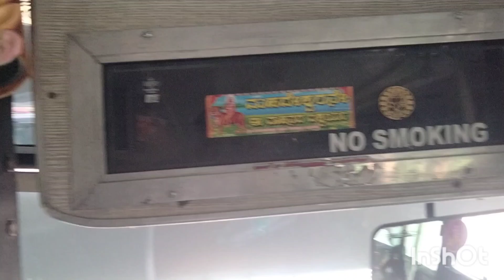UDAYARANGA BUS INTERVIEW KOLLEGALA MM HILLS